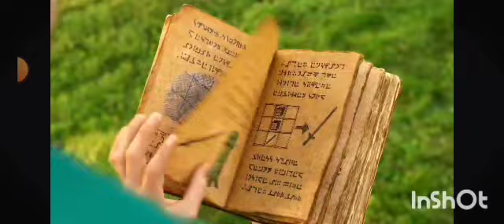Minecraft Movie Tráiler fan made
la película de Minecraft será increíble, estará protagonisada por Jack Black como Steve, Jason Momoa y Emma Myers.

será una adaptación, teniendo cosas de los 80s y varios objetos serán cuadrados para mantener la esencia del juego.